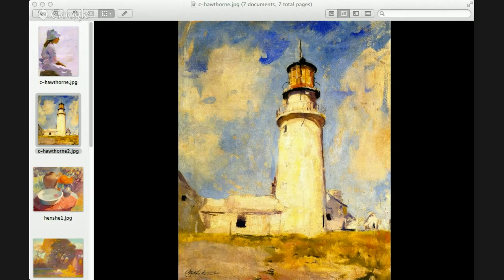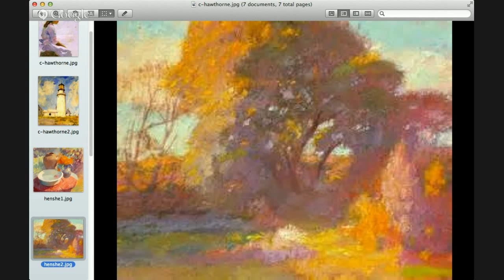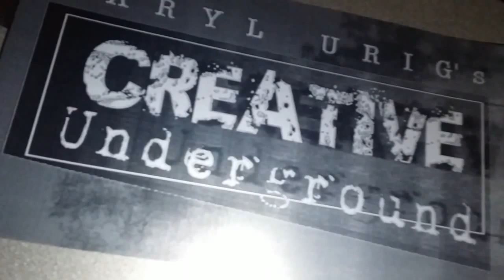The Cape Cod School of Art - What is Impressionist color? Live Interview with Carolyn Biggio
The Cape Cod School Of Art had two magnificent teachers on the art of painting and seeing. One was Charles Webster Hawthorne and the other was Henry Hensche. We have a living painter who has had the privilege of learning how to see under these two masters that will tell of her experiences and how they have affected her painting.